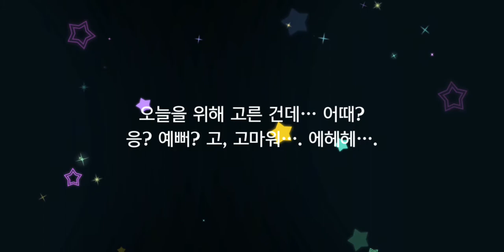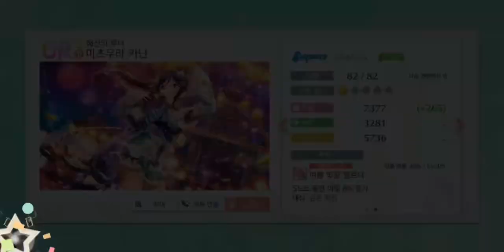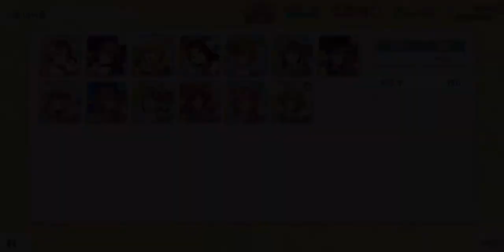【スクスタ / 스쿠스타】JUST WATCH! / 2주년 기념 스텝업 가챠 (뮤즈&아쿠아&니지동)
1400개만으로 페스UR이나 파티 UR이 최소 1장 확정?!
애매하게 기운 받지 마시고, 그냥 보세요!

2:03 뮤즈 스텝업 스카우트 1/3
3:18 뮤즈 스텝업 스카우트 2/3
4:42 뮤즈 스텝업 스카우트 3/3

6:21 Aqours 스텝업 스카우트 1/3
9:00 Aqours 스텝업 스카우트 2/3
10:15 Aqours 스텝업 스카우트 3/3

12:35 니지동 스텝업 스카우트 1/3
13:56 니지동 스텝업 스카우트 2/3
15:42 니지동 스텝업 스카우트 3/3

17:05 Result

* BGM *

* Profile *
- スクフェス : 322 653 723 (Main) / 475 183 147 (Sub)
- スクスタ : 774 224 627 (Japan) / 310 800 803 (Global)
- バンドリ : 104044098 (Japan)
- グルミク : 2vvF5pb7 (Japan)